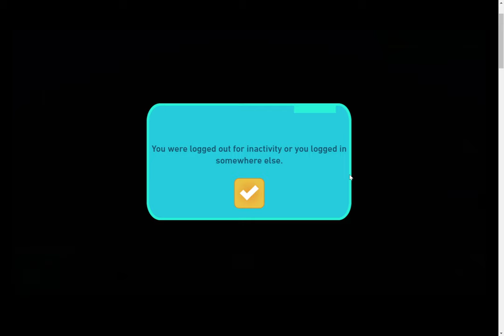BMO's Game Lab - When The Cartoon Network Worlds Combine (CN Games)